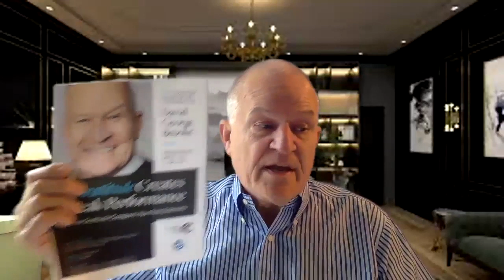Columbia Tower Club: Monday Message 4-27-2020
"Gratitude turns what you have into enough"